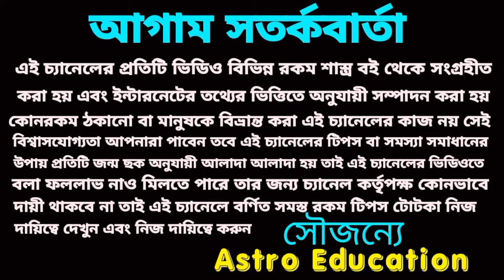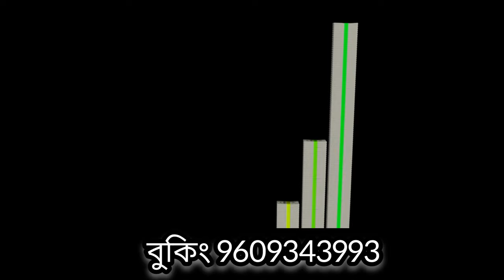5 February 2024 এই তিনটি রাশি হঠাৎ কোটিপতি হতে চলেছে!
5 February 2024 এই তিনটি রাশি হঠাৎ কোটিপতি হতে চলেছে!